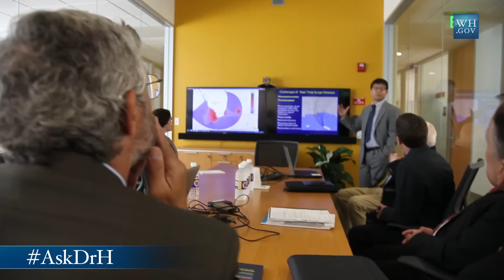Open for Questions - Ask Dr. Holdren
President Obama's science adviser Dr. John Holdren would like to hear from you. Use AskDrH on Vine, Facebook, Instagram and twitter to get your questions to him. In the coming weeks we will get back to you with video responses!